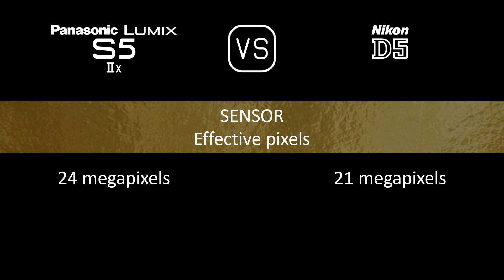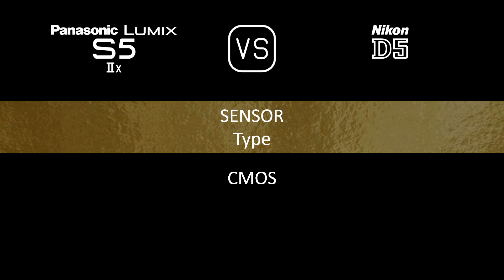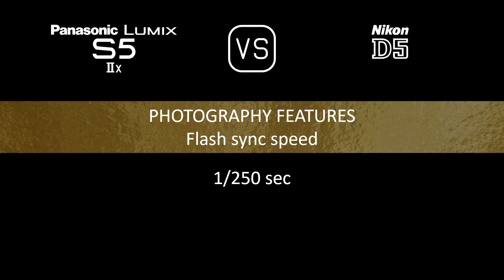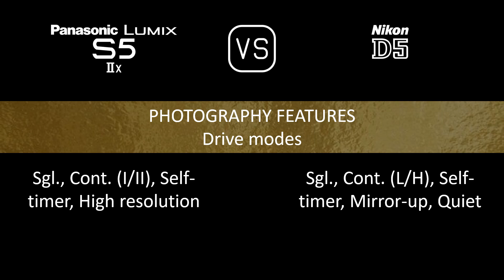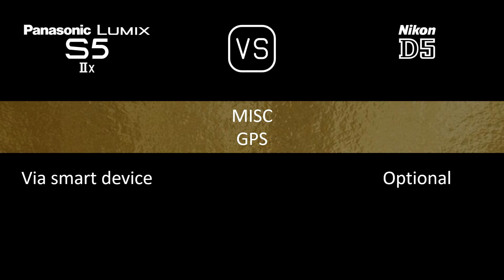Panasonic Lumix S5IIX vs. Nikon D5: A Comparison of Specifications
This video overviews the Panasonic Lumix S5IIX and the Nikon D5 in a parallel comparison of specifications.

00:24 LAUNCH
00:32 BODY
00:41 SENSOR
01:05 IMAGE
01:21 OPTICS & FOCUS
01:50 SCREEN
02:10 VIEWFINDER
02:26 PHOTOGRAPHY FEATURES
03:27 VIDEOGRAPHY FEATURES
03:43 STORAGE
03:47 CONNECTIVITY
04:16 PHYSICAL
04:36 MISC